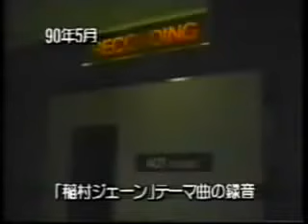真夏の果実 レコーディング